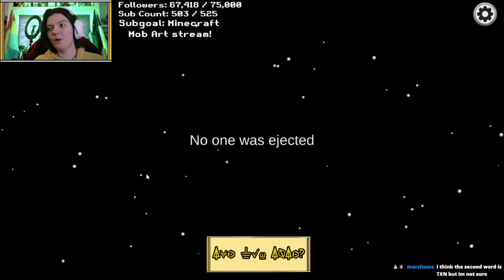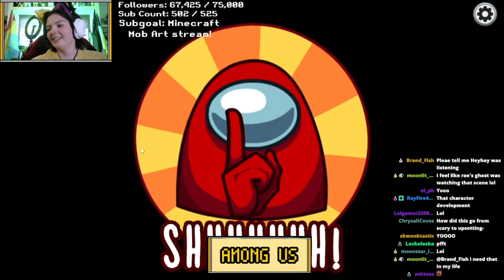Fable SMP Among Us 3 [Full VOD]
The Fable SMP Cast plays Among us for the third time! (In character!)